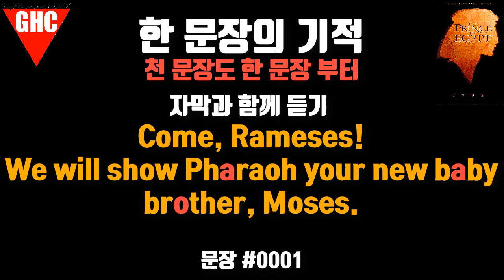한 문장의 기적 - 이집트왕자 통째로 외우기 0001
천리 길도 한 걸음 부터라 했습니다. 영화 한 편도 한 문장씩 정복하면 통째로 외울수가 있습니다. 비록 이 영화 '이집트 왕자' 대사가 실용적이지 못한 문장이 약간 있지만, 개인적으로 최애하는 영화라 이 영화부터 시작해 봅니다.

먼저 이 글을 한 번 읽어보시길 부탁드리구요.

무료 영어 강의 '이집트 왕자 통째로 외우기' 오늘부터 시작합니다.
주의 영상은 제공되지 않으며, 음원은 카페에 업로드 됩니다.